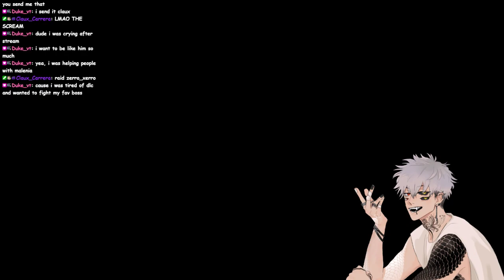Vtubers Spelunking Inside Peoples Caves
We did a little spelunking in dark and darker, Hope you enjoy :3